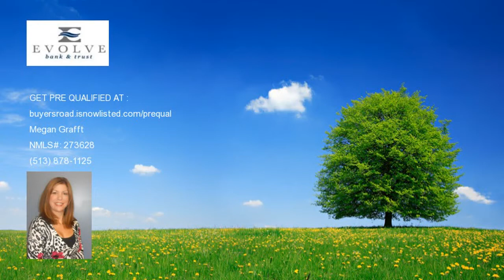45 Chablis Dr, Reno, NV 89512 home for sale, real estate in Reno, NV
45 Chablis Dr
Price: 18,500
Lush Yard Great Price Features: Cozy single wide with vaulted ceilings and a lot of windows. All appliances included Neutral carpet and wood blinds. Deck off of kitchen for outdoor dining. Two bedrooms and one bath. Great garage for workshop and one car. Sellers are motivated Terms: Bank financing may be available On Approved Credit.

Listing courtesy of: White Knight